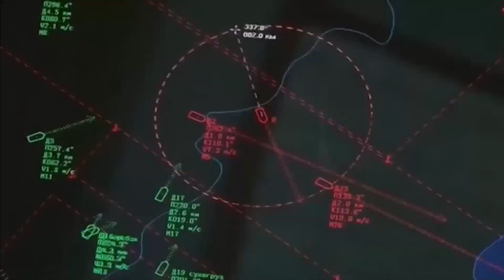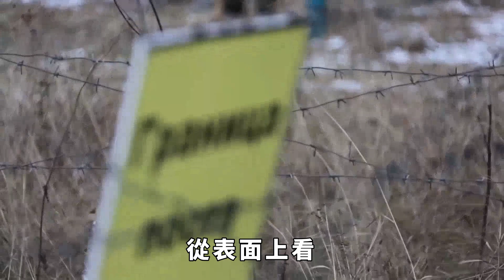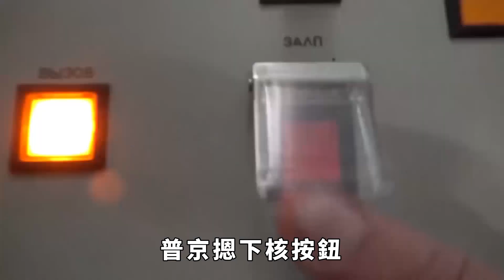若特朗普獲勝，中美可能簽重大協議？時過境遷，中國不會遷就美國 【丹看世界】歷史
近日，匈牙利總理歐爾班在接受采訪時，發表了一番有關中美關系的言論，他說，如果特朗普在2024年美國總統大選中獲勝，成功入主白宮，那麼，中美之間有可能簽署重大貿易協議。

而他之所以得出這個結論，則是因為特朗普此前發表的一番言論。據了解，在上次輸掉選舉前，特朗普曾表示：「中美已經非常接近達成一項重大的全面貿易協議」。基於這個背景，歐爾班認為，如果特朗普再次當選，那麼，中美在經過漫長而艱苦的談判之後，現在仍有可能達成協議。
因此，問題也就來了，歐爾班突然發表這番言論，到底有何用意？而這份所謂的重大貿易協議，中美在未來有沒有可能重新達成呢？